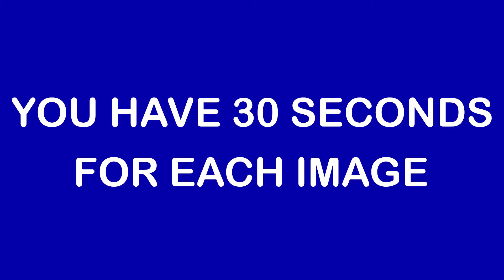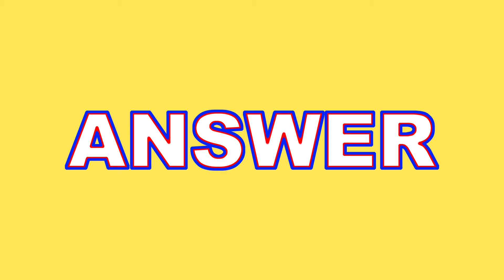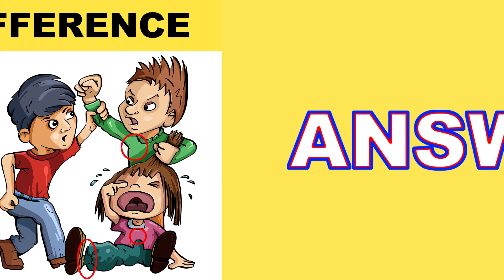If you are able to find all the differences, You are a true genius! | Challenge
Find the 3 difference in 30 seconds, If You Are Able To find All These differences Then You Are A True Genius. Questions Will Make Your Mind . I Hope You Will Like This Video.